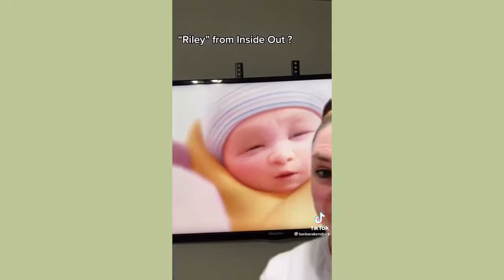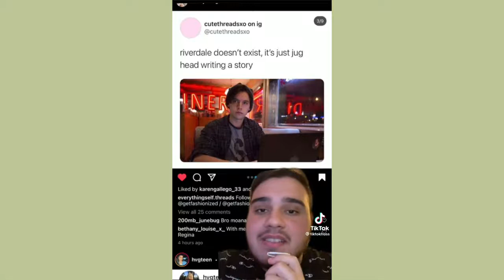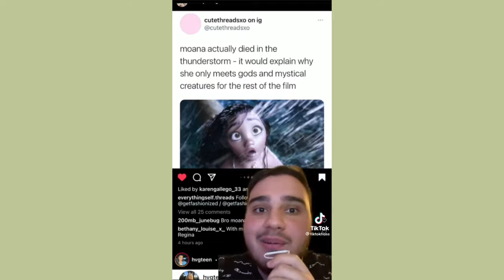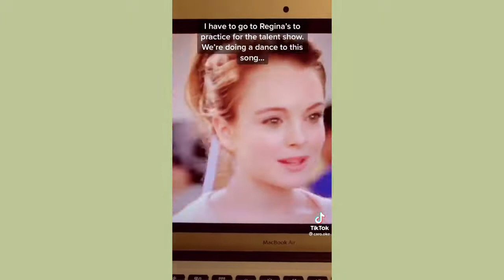Movie conspiracy theories tiktok compilation 👀🤯🤨🤔👁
CHECK OUT THIS EBOOK FLIPBOOK
                  ABOUT MANIFESTATION

                                   HERE!

Our understanding is that it is in correlation to Fair Right Use, however given that it is open to interpretation, if any owners of the content clips/videos would like us to remove the video, or have your social media linked, please email us we have no problem with that and will do so as fast as possible.